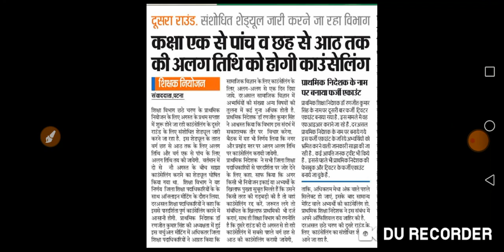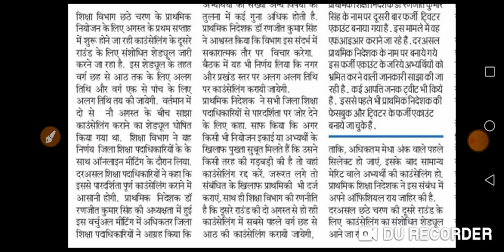कक्षा 1 से 5 और 6 से 8 के लिए अलग-अलग होगी काउंसलिंग।